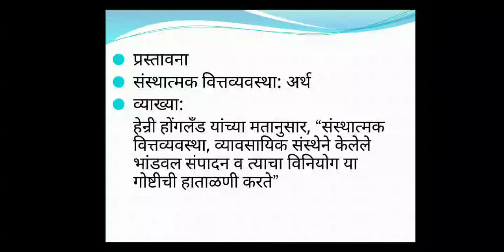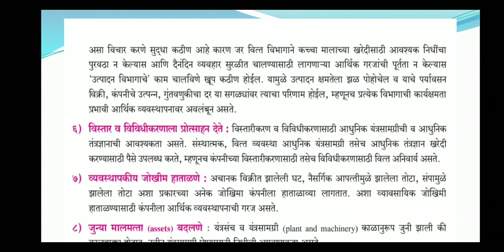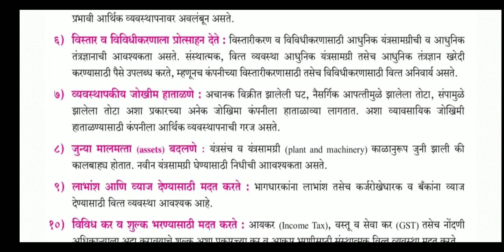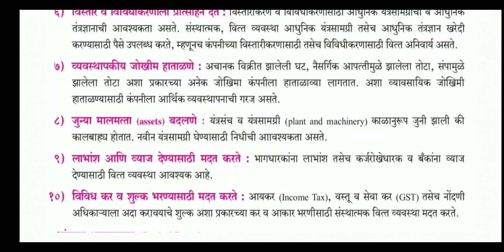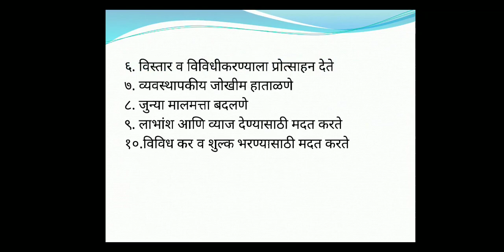12th SP marathi medium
Lecture 2 Introduction to corporate finance